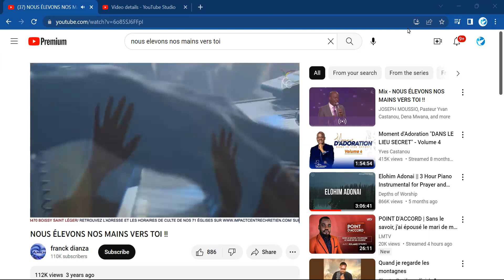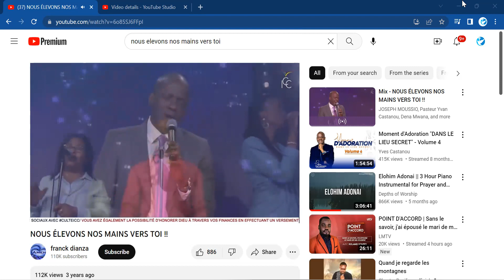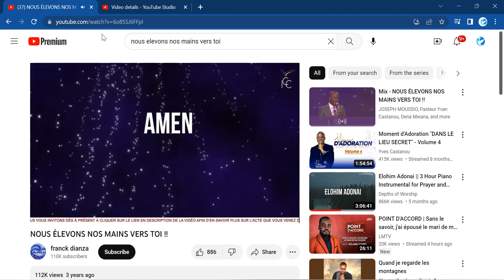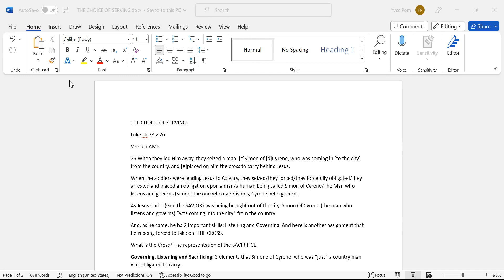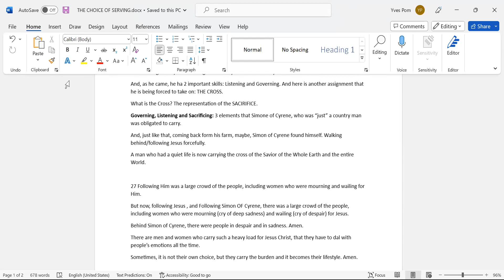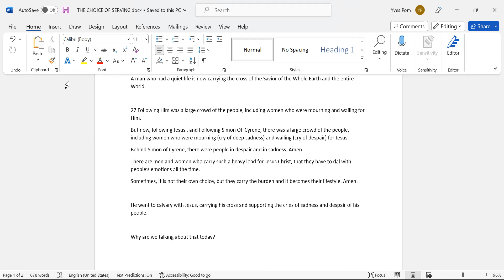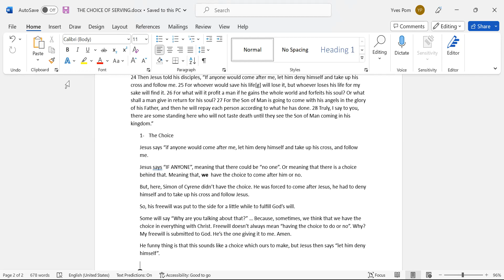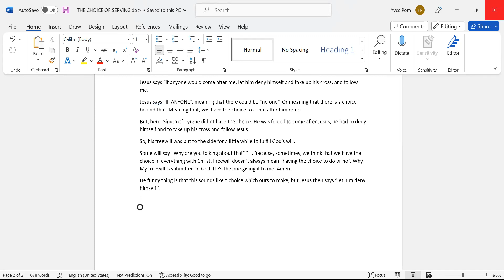The Choice of Serving by Min. Yves